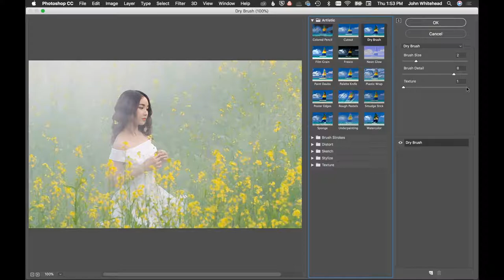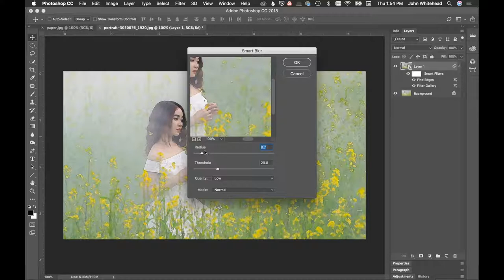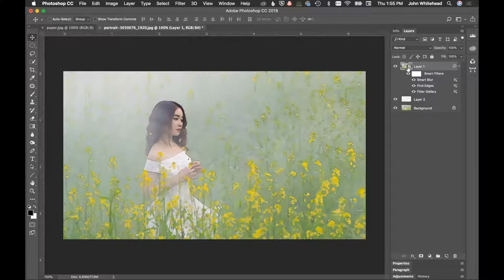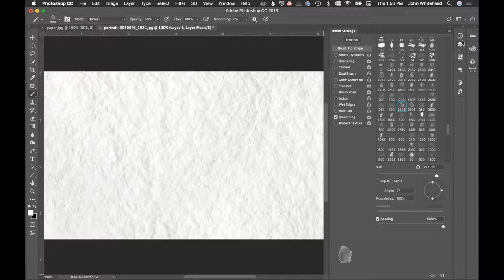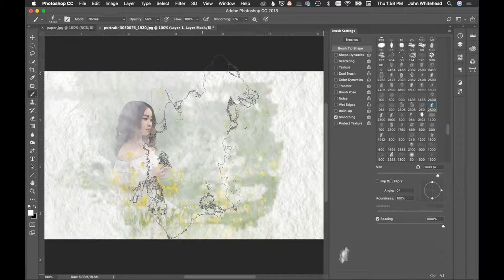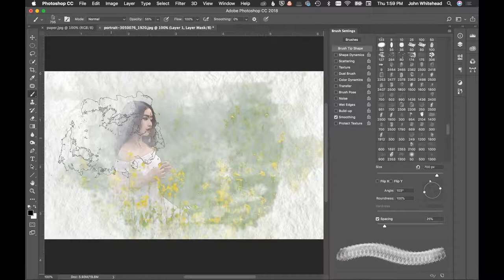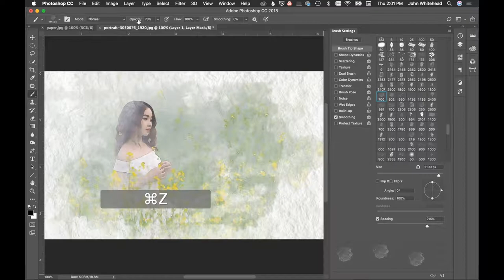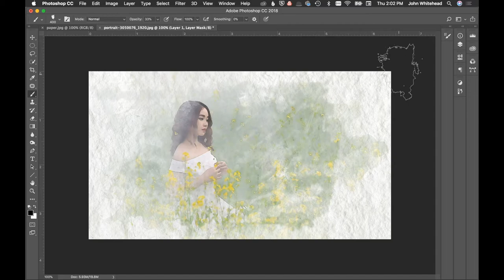How to Turn Photographs into Watercolor Paintings with Adobe Photoshop CC